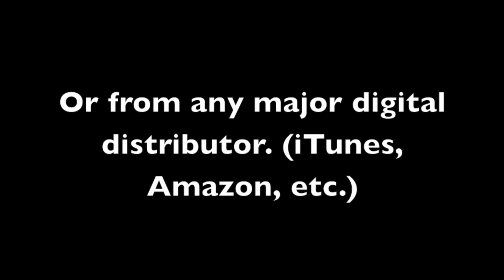The Presence of The Lord is Here (Byron Cage) 142bpm Click Track